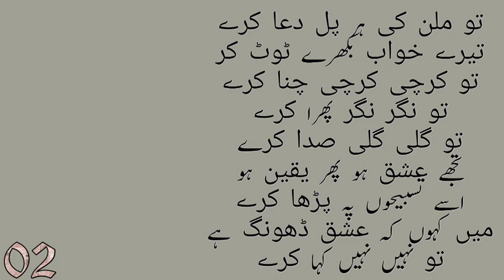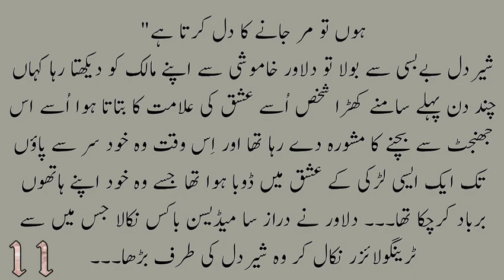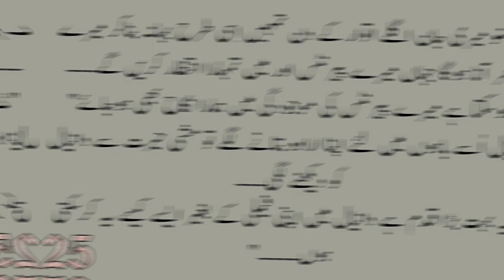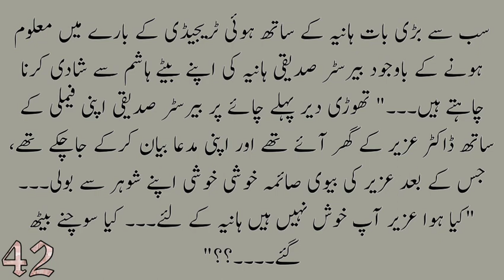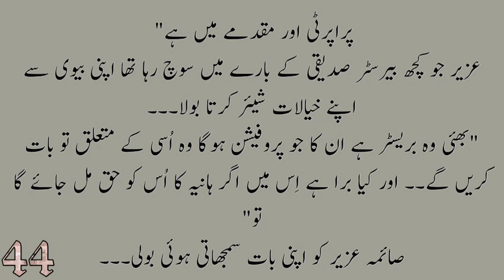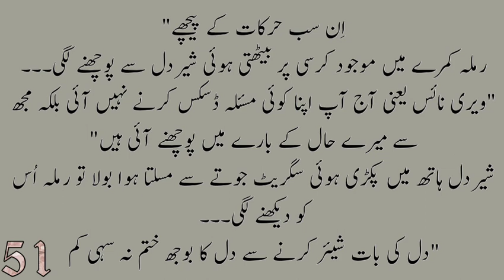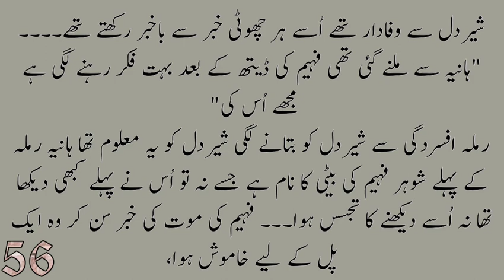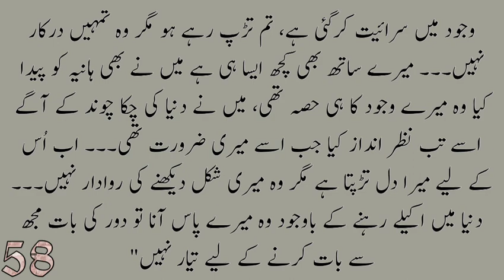justujoo thi khas | zeenia sharjeel | episode 07 | romantic novel